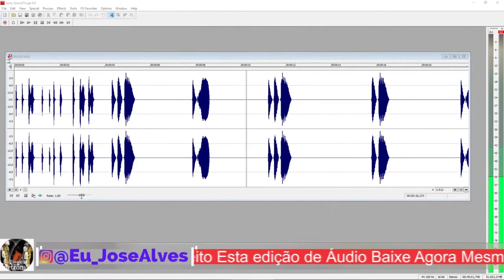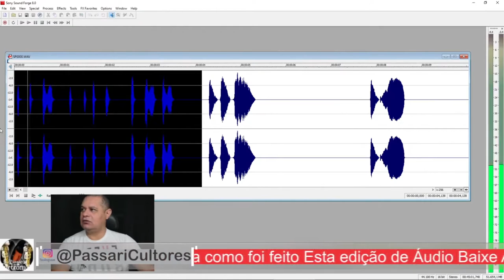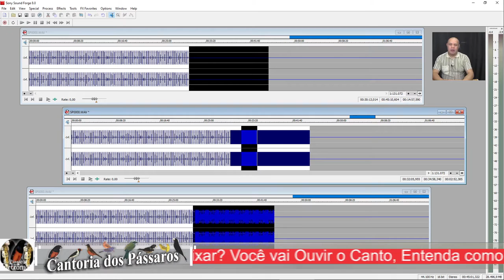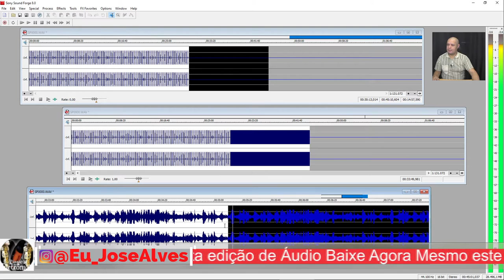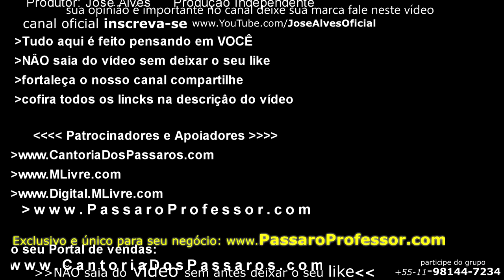Canto fibra para ensinar filhotes de Trinca Ferro para Torneios